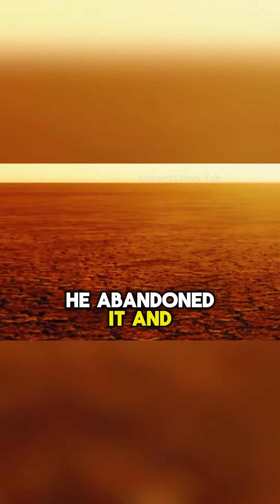Part 2. True Story